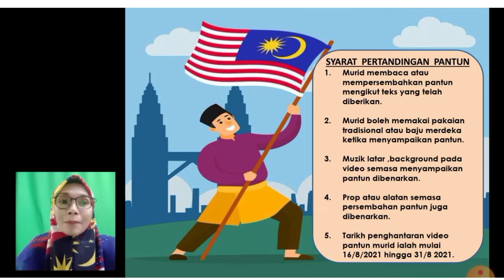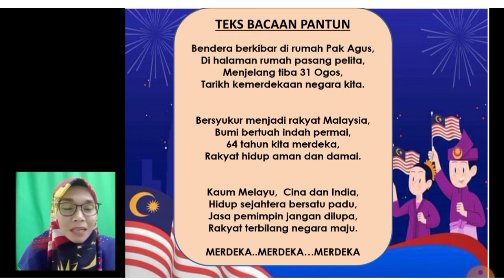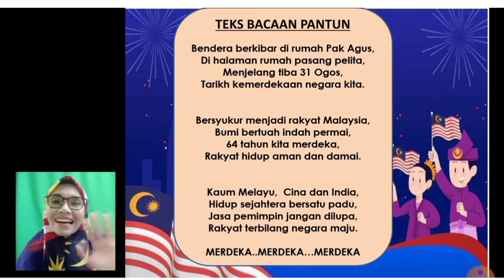Taklimat pertandingan pantun merdeka prasekolah SK Lubok Redan 2021